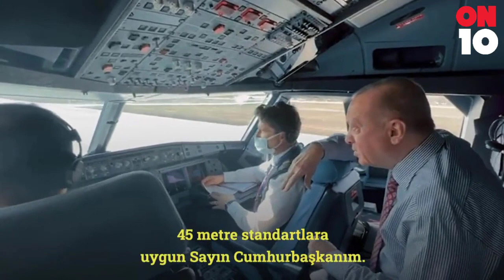Cumhurbaşkanı Erdoğan kokpitte... Hayırlı Uğurlu olsun...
Bugün resmî açılışını gerçekleştirdiğimiz, şehrimizin geleceğinin sembollerinden biri olarak gördüğümüz yeni Tokat Havalimanı’nın Tokatlı vatandaşlarımıza, milletimize, ülkemize hayırlı ve uğurlu olmasını diliyorum.